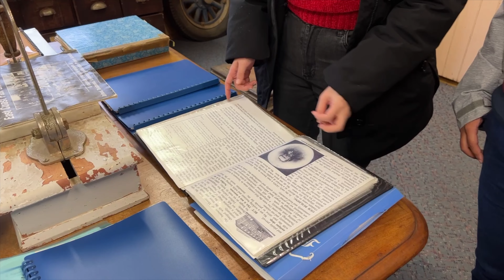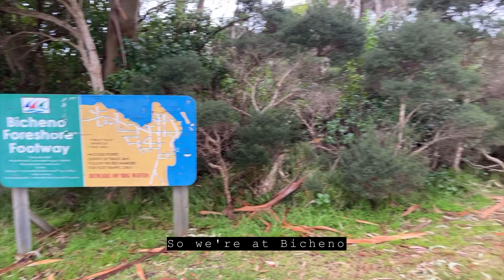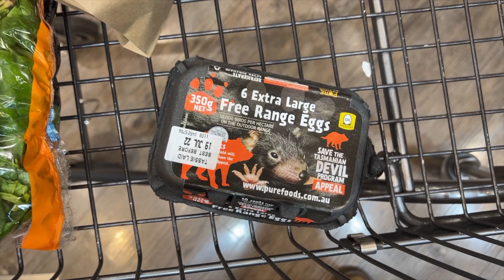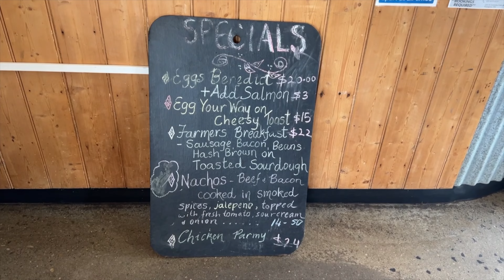tasmania vlog ii // bicheno, bay of fires, an excessive amount of grocery shopping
why did we visit so many grocery stores???